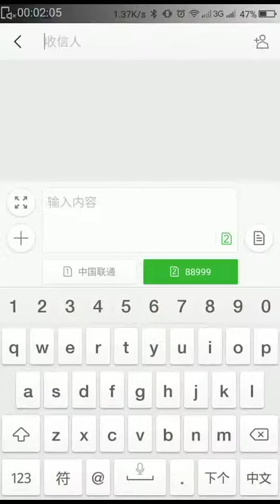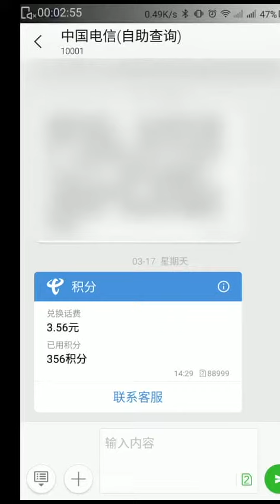【厦门鼓浪屿跑腿小王子】中国电信积分兑换成话费，没有任何的附近条件。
中国电信积分兑换成话费，没有任何的附近条件，中国电信每两年积分清空一次，不用就可惜了。